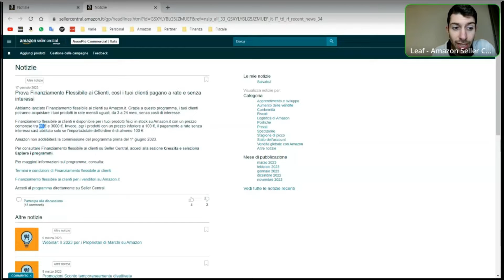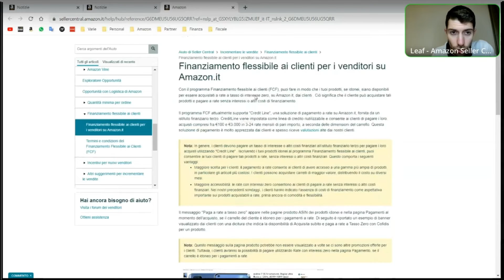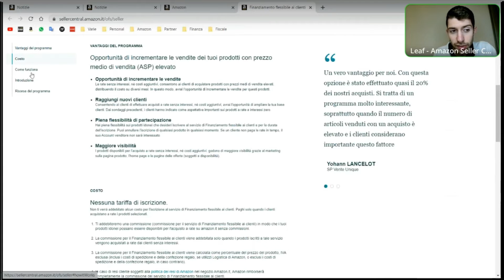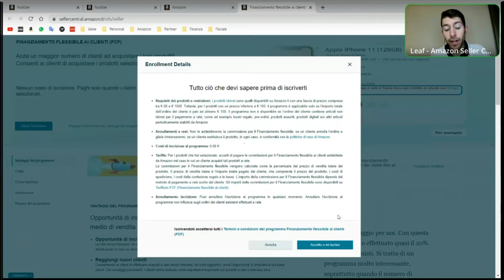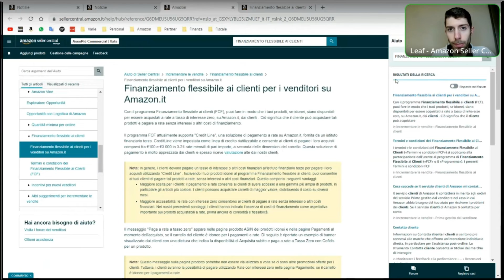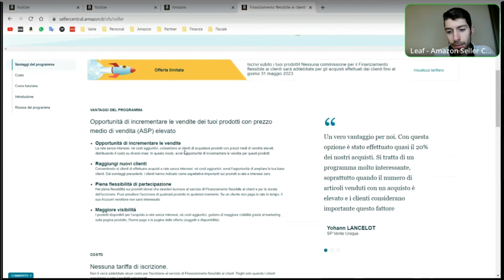Attiva l'Acquisto a Rate su Amazon FBA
Rendi possibile l'acquisto a rate sui tuoi prodotti su Amazon FBA!

Segui l'estratto di Leaf per attivare in modo semplice e gratuito l'acquisto a Rate per i prodotti che hanno un prezzo pari o superiore a 80 euro!

LINK ALLA POLICY

LINK ALLA PAGINA DI REGISTRAZIONE GRATUITA:

LINK ALLE COMMISSIONI APPLICATE IN BASE AL TIPO DI FINANZIAMENTO